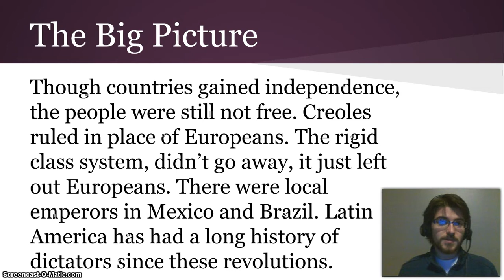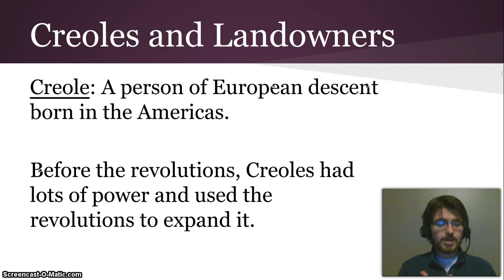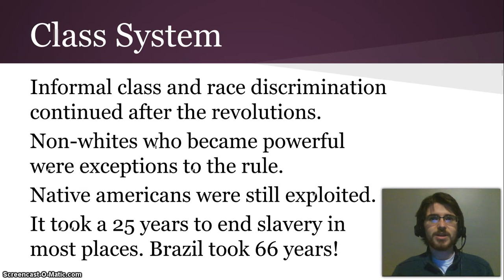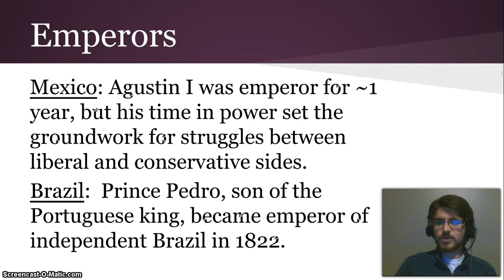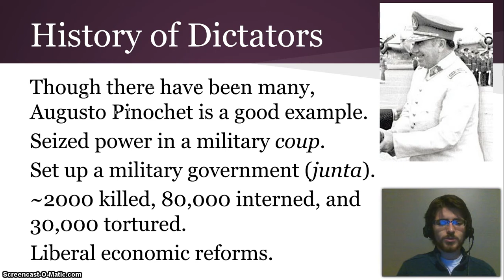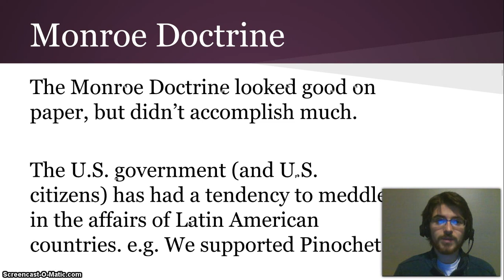Unit 6 Video B: Con Revolution